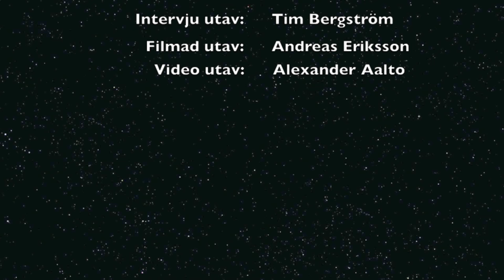Entreprenörspodden - Intervju med David Kurt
Vår första intervju är nu ute med en av Örebros största entreprenörer, David Kurt.